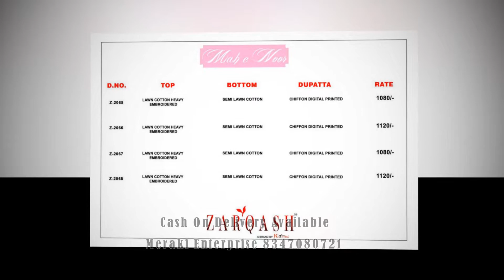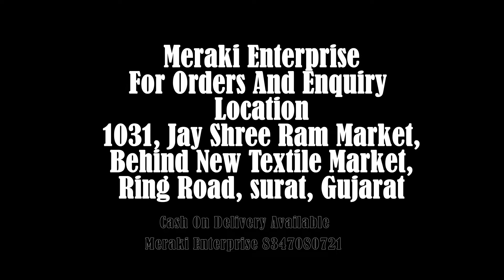Zarqash Mah E Noor | Pakistani Salwar Suits On Sale | ख़ूबसूरत सूट Cash On Delivery 😍🚚🔥 8347080721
ZARQASH
SATEEN MARIA.B
FOX GEORGETTE
UNSTITCH

PRICE LIST
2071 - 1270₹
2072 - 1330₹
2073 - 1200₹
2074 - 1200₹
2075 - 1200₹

5 PCS IN SET
READY TO SHIP
SINGLES AND FULL SET AVAILABLE